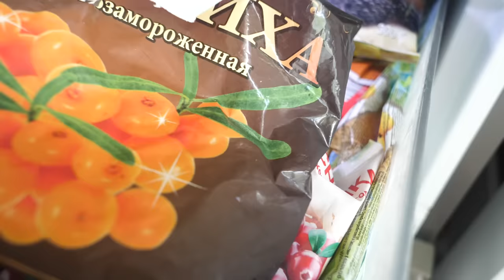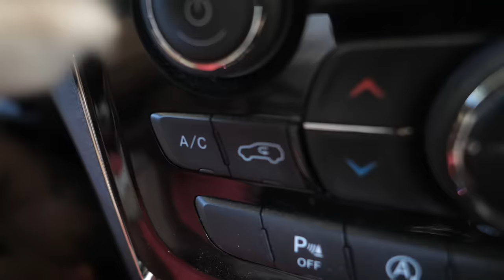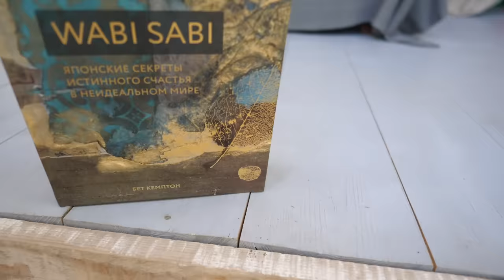КОРОЧЕ ГОВОРЯ, ЛЕТНИЕ КАНИКУЛЫ ГЛАЗАМИ СОБАКИ! ОЖИДАНИЕ vs РЕАЛЬНОСТЬ